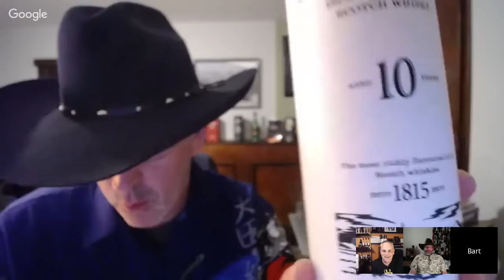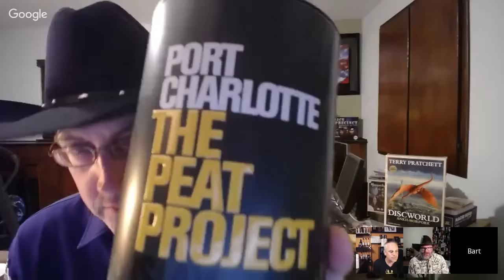Live Stream with Ledaig 10 Scotch and a Mystery Guest (Foodquig) ...Review #333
This is an independent review and not an advertisement for any company.